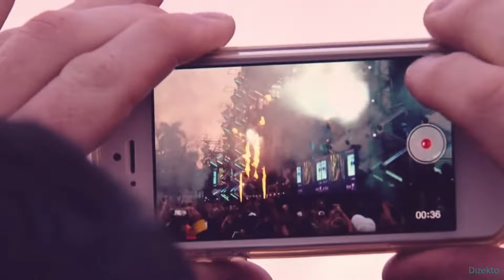Ice Mc -Think about the way (Dizekto Remix)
✅ DONATE If you wish, you can provide financial assistance for the development of the channel, link in profile.